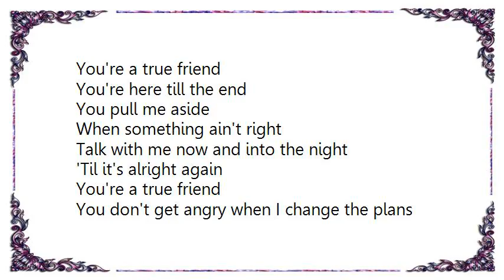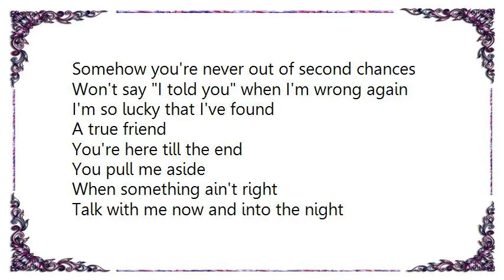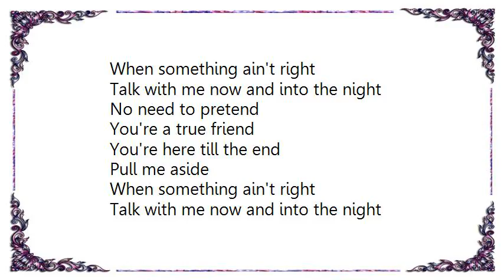Hannah Montana - True Friend Lyrics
[Lyrics Hannah Montana - True Friend]
We sign our cards and letters BFF
You've got a million ways to make me laugh
You're lookin' out for me, you've got my back
It's so good to have you around

You know the secrets I could never tell
And when I'm quiet you break through my shell
Don't feel the need to do a rebel yell
Cause you keep my feet on the ground

You're a true friend
You're here till the end
You pull me aside
When something ain't right
Talk with me now and into the night
'Til it's alright again

You don't get angry when I change the plans
Somehow you're never out of second chances
Won't say I told you when I'm wrong again
I'm so lucky that I've found

True friends will go to the end of the earth
Till they find the things you need
Friends hang on through the ups and the downs
Cause they've got someone to believe in